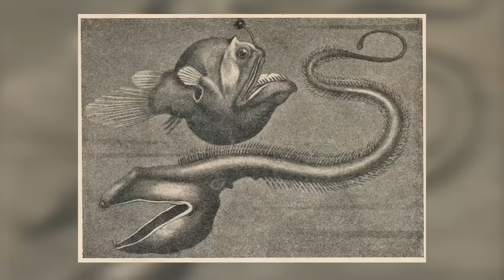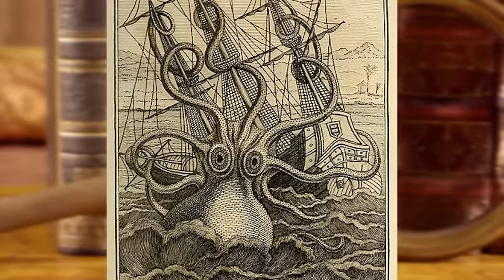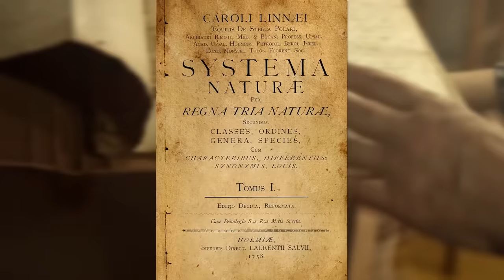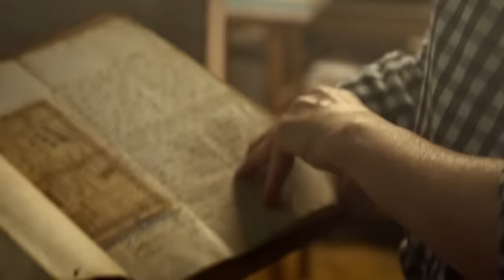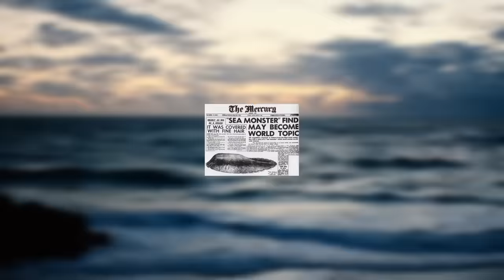100 Criaturas Oceânicas mais Perigosas e Assustadoras que Foram Filmadas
100 criaturas oceânicas mais perigosas e assustadoras que foram filmadas